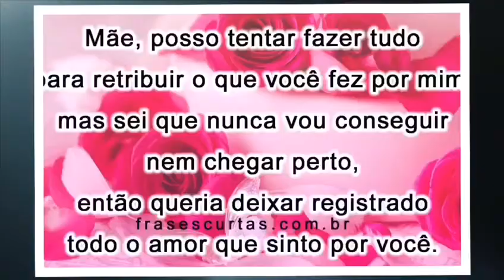Homenagem Dia das Mães (5º ano Tarde) Apple Education - Vídeo 24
Durante as aulas de Programação, os alunos do 5º ano do Colégio Pro Campus Criança, usam a tecnologia da Apple Education com diferentes abordagens para compartilhar conteúdos e novas maneiras de efetivarem e demonstrarem seus conhecimentos. Neste importante mês, os alunos selecionaram fotos e, sob a orientação da profª Cláudia, produziram no App Imovie, lindos e criativos vídeos para homenagear as mães.